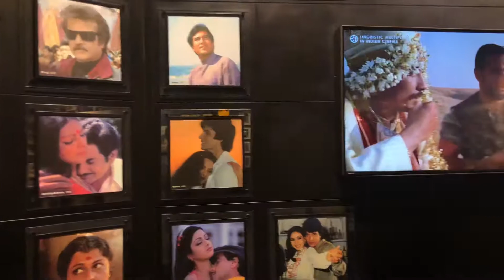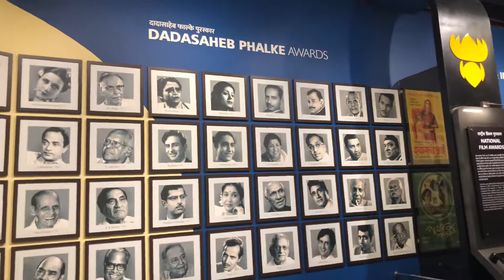Museum of Indian Cinema Mumbai, India Jan 2019 (5)